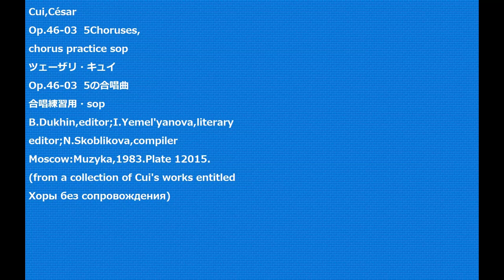Cui,César Op.46-03 5Choruses, chorus practice sop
Cui,César
Op.46-03  5Choruses,
B.Dukhin,editor;I.Yemel'yanova,literary
editor;N.Skoblikova,compiler
Moscow:Muzyka,1983.Plate 12015.